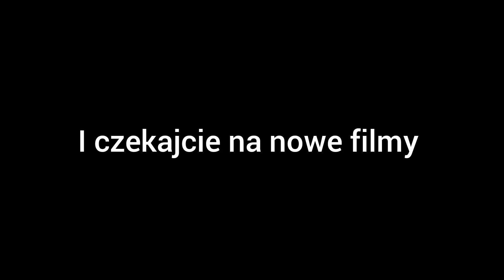MY SWALLOW CAR AKTUAKIZACJA MODYFIKACJI Z TRAFFICEM, UPDATE TO MODIFICATION WITH DRIVEABLE TRAFFIC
Siema,
W tym odcinku przedstawię wam aktualizację do modyfikacji która umożliwia jazdę trafficem z lokalizacji 2, w tej aktualizacji zostało dodane radio, Zapraszam do oglądania

Pozdrawiam